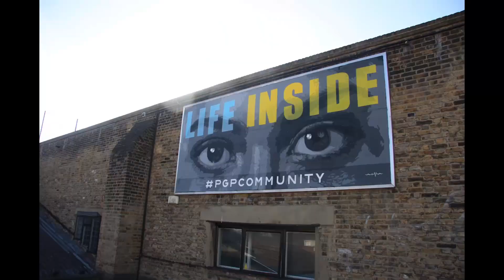life inside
Commission for PGP London, Bethnal Green.